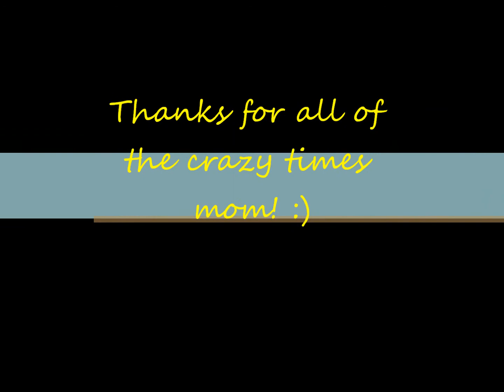Love You So Much Mom - To Mom from Amber :-)